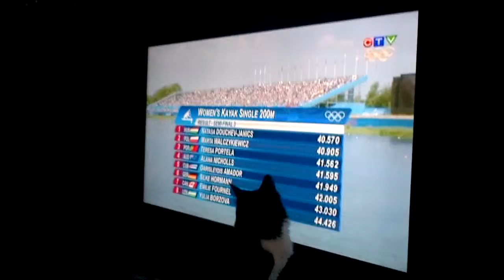Marty loves to watch the Olympics